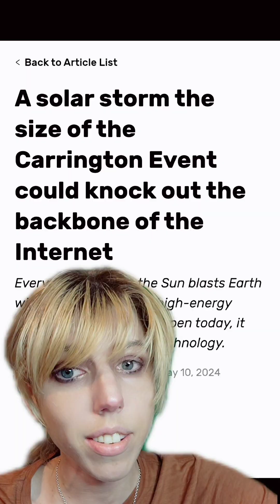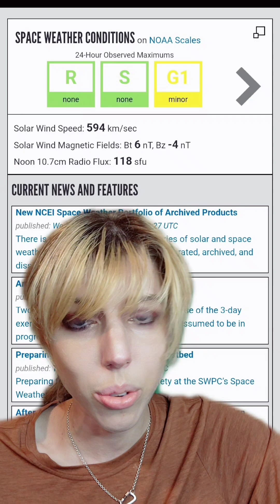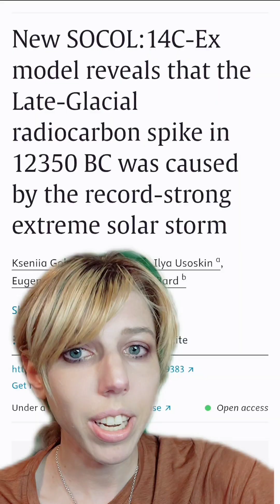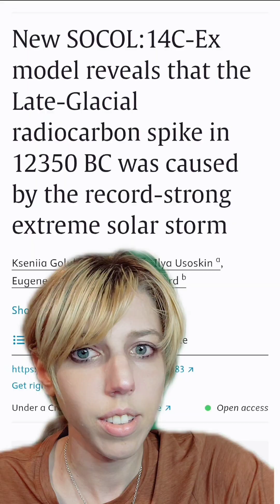Strongest Solar Storm Ever Establishes a New Worst-Case Scenario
further reading